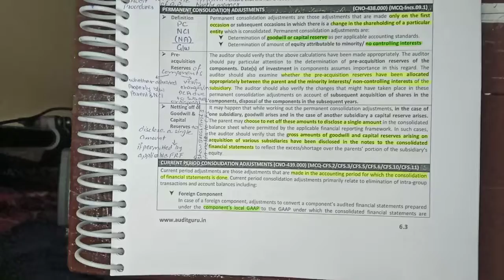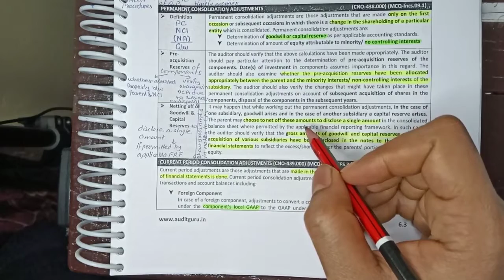Permanent Consolidated Adjustments